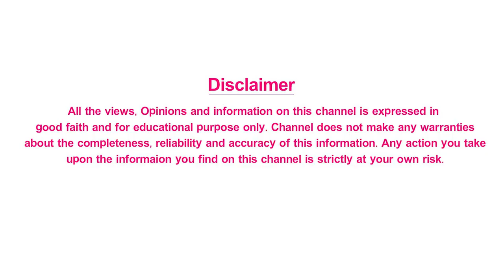దేవదాసు, పార్వతిల అసలు కథ - Devadas Parvathi Love Story | Real LOVE Story | Shri Tv Vinthalu